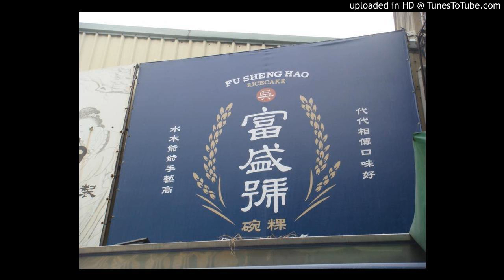富盛號碗粿午餐